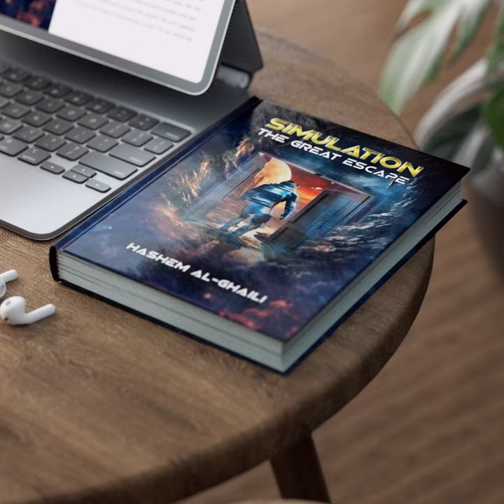The Multiverse and The Many-Worlds Interpretation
The multiverse and the theory of the many-worlds interpretation are two of my favorite concepts that attempt to explain the nature of our universe.